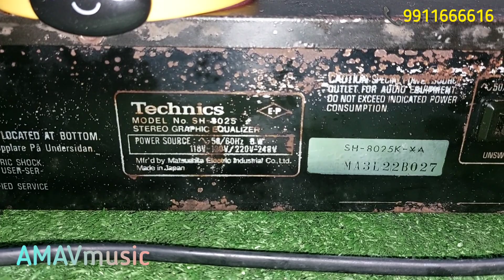Technics Equalizer Stereo Graphic SH-8025 price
14 band Equalizer
perfect working
all India courier available